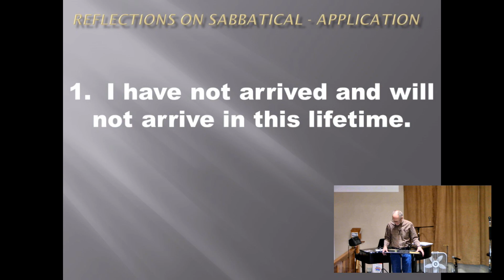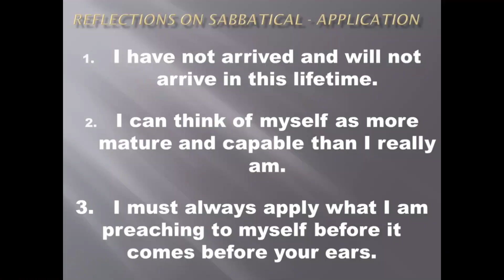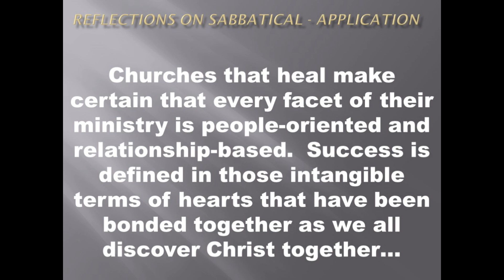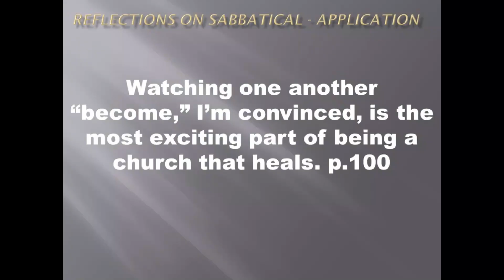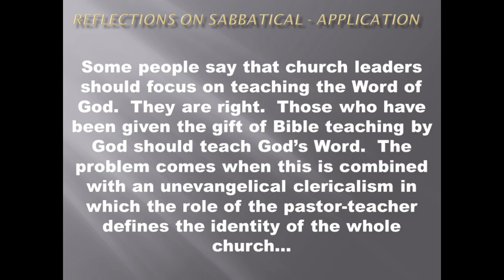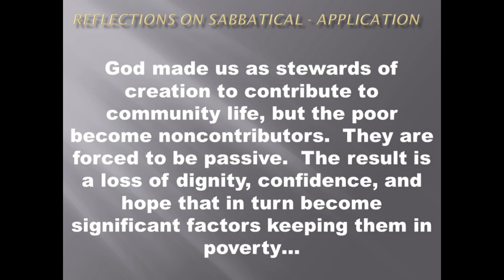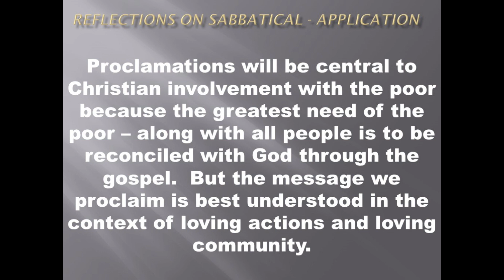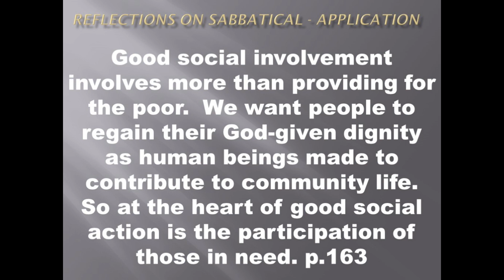Reflections on Sabbatical: the Application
Randall Haynes from Ignacio Community Church reflections on the lessons gained from his time on Sabbatical and shares the Application.